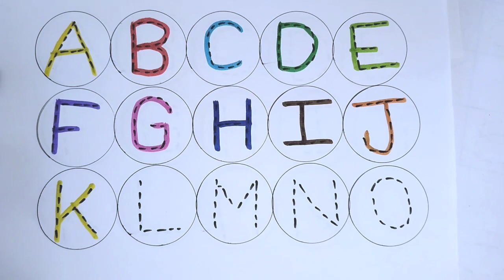abcd letters writing and painting 🖌️🎨 a for Apple b for ball c for cat alphabets phonic sound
abcd letters writing and painting 🖌️🎨 a for Apple b for ball c for cat alphabets phonic sound one two three four numbers